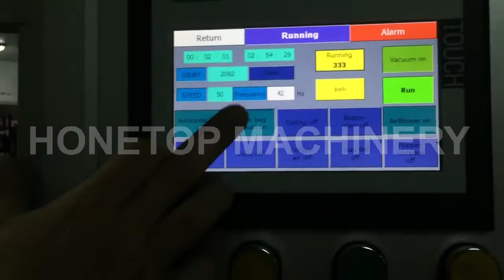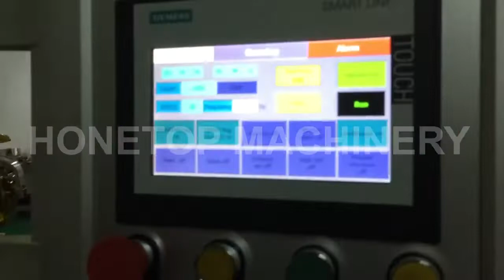Test the maximum speed 50 bags per minute on the machine